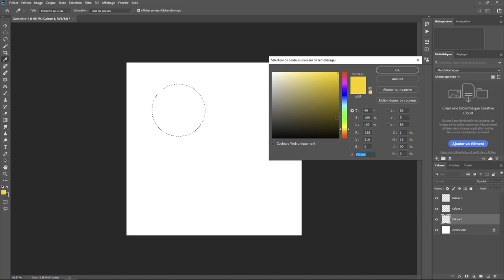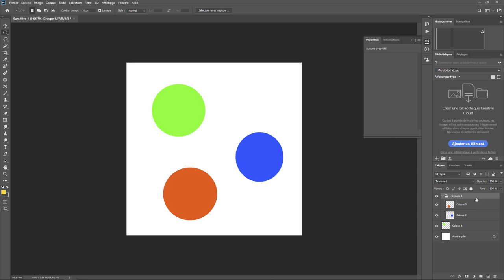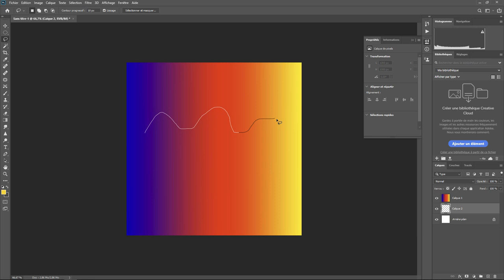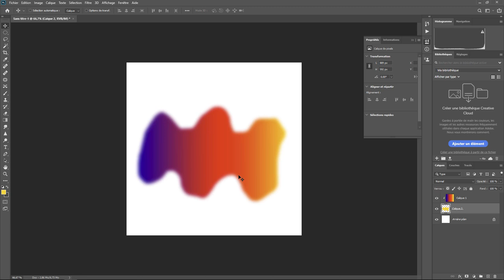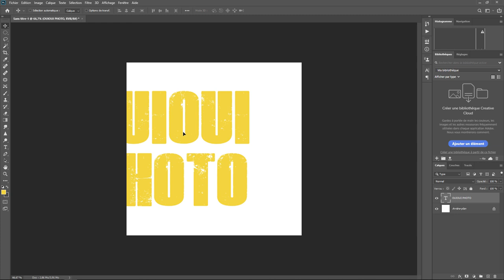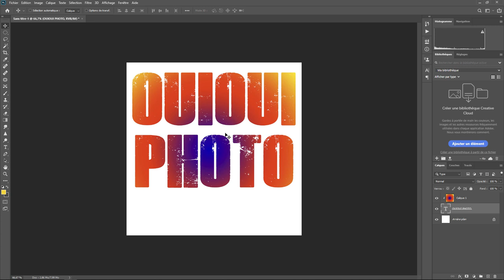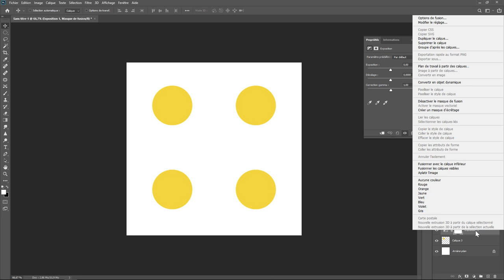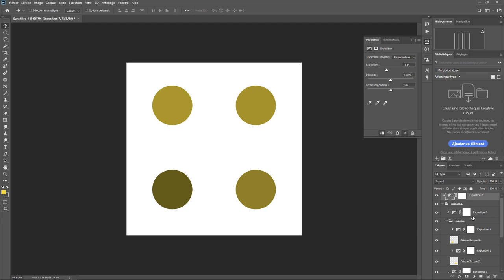Photoshop - Les Bases 25 - Écrêtage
Le masque d'écrêtage dans Photoshop . Une question sur Lightroom ou Photoshop ? Rejoignez le groupe FB